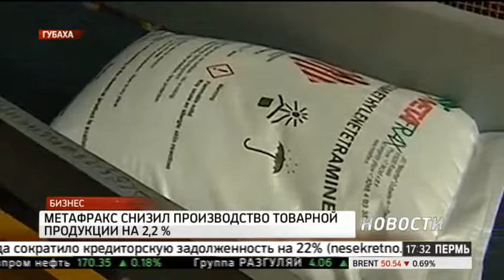НОВОСТИ ПРИКАМЬЯ 19.08.2016 17-30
Темы выпуска:
- Завтра в стране стартует агитационный период выборной компании в средствах массовой информации.
- Компания Метафракс сократила выпуск товарной продукции на 2,2%
- Эксперты: снижение реальных доходов пермяков может остановиться лишь в IV квартале года.